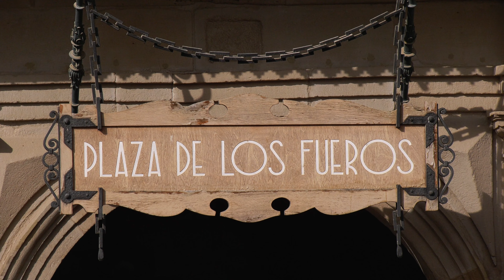tudela volatín 30 03 2024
El Volatín de Tudela ‘quema’ todo lo malo que hay en el mundo.

El volteo del muñeco que representa a Judas estuvo precedido por el pregón que leyó el Grupo de Danzas en el año que cumple su 60 aniversario.

Como si hubiera estado preparado de antemano, entre las nubes que cubrieron este sábado de lluvia a Tudela, se abrió un claro por donde asomó el sol para llenar de luz a la ciudad.
Fue justo en el momento en el que el Volatín, muñeco que representa al discípulo traidor Judas, fue ajusticiado con el estallido del petardo que, a modo de puro, prendió las telas de su vestido.
El atuendo, diseñado por Ana Gil Gimeno, modista de este acto, declarado Fiesta de Interés Turístico Nacional, representaba en una de sus caras un mapamundi con todo lo malo que soporta el planeta: guerras, hambre, violencia, contaminación, extinción y desigualdad. Por la otra cara, ese mismo mapamundi presentaba lo bueno a lo que la Humanidad debe aspirar: vida, paz, naturaleza, igualdad, solidaridad y libertad.

“Por una parte está el mundo real, el que no queremos; y por la otra el ideal, el que deseamos”, indicó Gil, quien explicó que la idea para el diseño le llegó por parte del niño de 9 años Marco Visanzay Asín, hijo de Maite Asín Aicua, técnica de Turismo del Ayuntamiento, cuando ambas estaban pensando qué vestido ponerle al muñeco.
UNA 'LLUVIA' DE BALONES
Antes del volteo del pelele, Edurne Jiménez Marín leyó el pregón del acto en representación del Grupo Municipal de Danzas de Tudela, que este año cumple su 60 aniversario. El discurso de los danzaris sirvió de prólogo al ‘baile’ del Volatín y a su castigo público, ante los aplausos de los presentes.
Para finalizar el acto, la Orden del Volatín lanzó desde la Casa del Reloj cerca de 1.000 balones con el patrocinio de Diario de Navarra. Esa fue la mejor ‘lluvia’ para una Semana Santa pasada por agua.
El pregón del Volatín

Pregón del Volatín leído por Edurne Jiménez Marín en representación del Grupo Municipal de Danzas de Tudela.
"Buenos días. Tudelanos, tudelanas, y forasteros que nos acompañáis en este día.
¿Quién no ha bailado alguna vez? En otros tiempo se bailaba el vals, más tarde el charlestón, e incluso el rock..., y ahora nos toca hasta perrear.
Pero por otro lado tenemos nuestras danzas populares, las que surgieron hace siglos y que no entienden de modas y todavía perduran. Esa es nuestra labor como grupo desde hace 60 años, que esas danzas que se bailan en las calles, en las plazas, con amigos o con la familia no se pierdan.

Unas danzas que surgieron desde lo más profundo de cada pueblo y que se convirtieron en la mejor manera de representar las creencias, el folklore, y nuestras costumbres.
Una danza que en Tudela nació en el mismo lugar donde hoy me encuentro. Porque esta casa, la Casa del Reloj, fue su primera y privilegiada sala de ensayos hace seis décadas.
Todavía alguno recordará cómo se oía por sus ventanas el tintineo de los cascabeles al bailar.
Hoy estamos aquí por otra danza, la de Judas, la del pelele que en breves momentos saldrá al balcón, explotará, y quedará desnudo como castigo a su traición. Es nuestro Volatín, al que alguno llaman ‘pavada’, pero que tiene un significado especial para nosotros los tudelanos.
Tan especial como quizás la más entrañable tradición que cada año vive con el corazón encogido esta ciudad: la Bajada del Ángel. En la que mañana, nuestra Nadia volará por esta plaza para anunciarle a María que su Hijo ha resucitado.
Para terminar, porque todos estamos esperando el sacrificio del Volatín, queremos agradecer al Ayuntamiento habernos elegido para dar este pregón porque es un honor y un privilegio al trabajo de todas las personas que han formado parte del Grupo de Danzas de Tudela a lo largo de sus 60 años de vida.
Así que, sin más, que coloquen el Volatín, le prendan fuego y disfrutemos todos con esta tradición.
¡Muchas gracias y feliz día del Volatín a todos!"